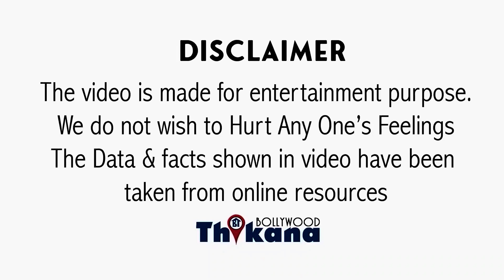BREAKING | Amitabh Bachchan ने भेजा न्यौता तो Rekha दौड़ी-दौड़ी आयी